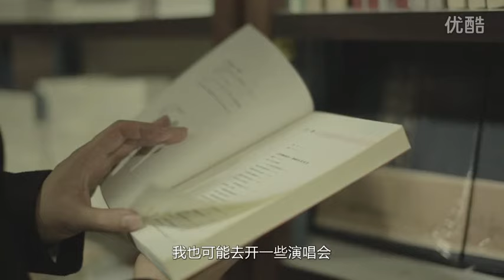故事留荷博士选秀遭歧视 受邀国宴与国王进餐